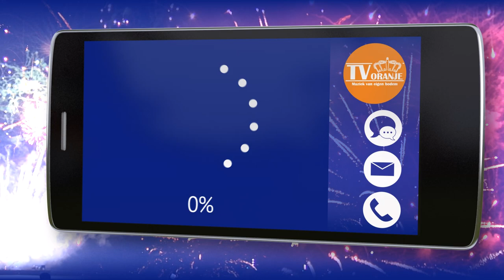TV Oranje app videoboodschap - Pen Trynsje Annejan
Via de TV Oranje app stuurde Pen Trynsje Annejan een videoboodschap in. Wil je ook een videoboodschap inspreken? Download dan nu de TV Oranje app op je telefoon of tablet